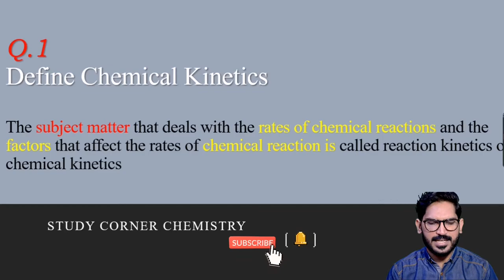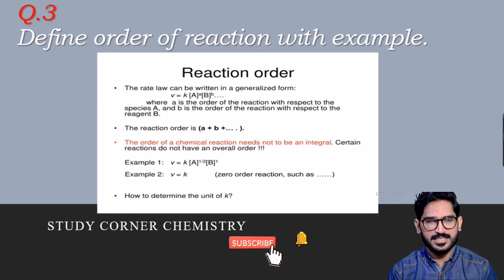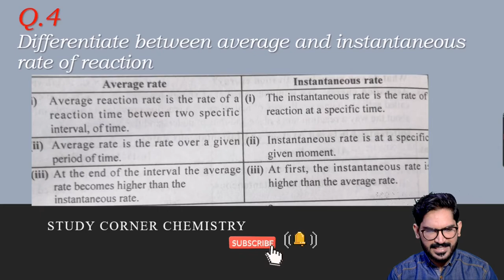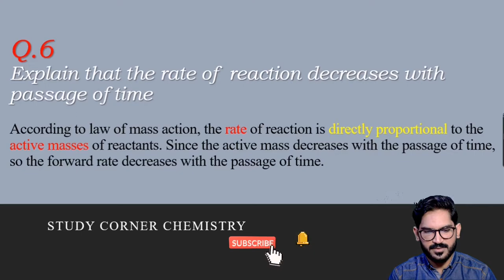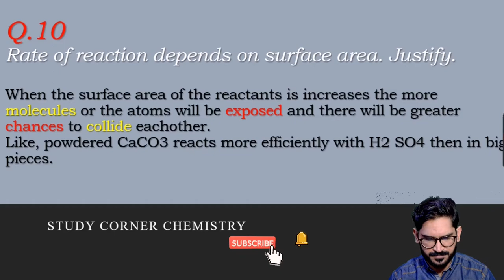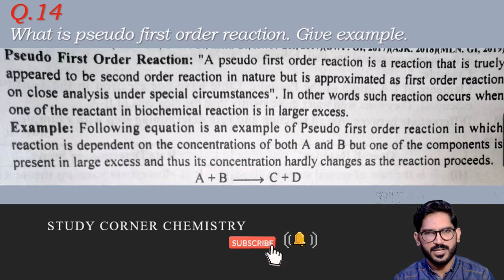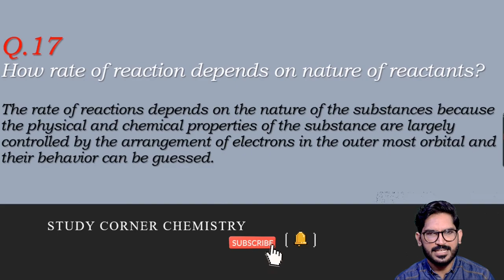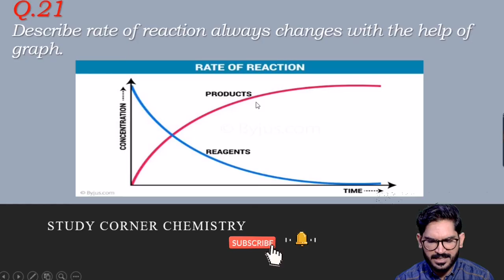Reaction Kinetics S.Qs | FSc part 1 | chapter 11 | all important short questions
Watching this lecture video you will have
1. Grip on all object type portion of your exam from chapter 11
2. Cleared your concepts about thermochemistry
3. Objective skills
4. Full knowledge from basics of thermochemistry to advanced
5. Knowledge about writing answers correctly